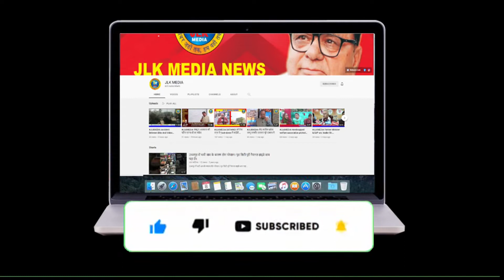JLKMEDIA National Conference Celebrates 73rd Republic day at Jammu Party office